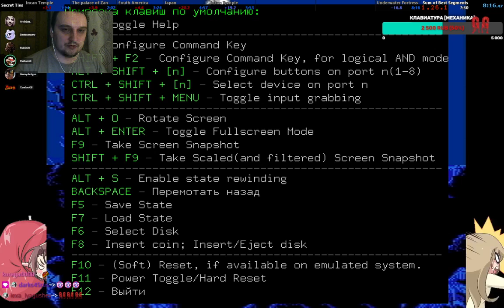Secret Ties [Any%] 8:16